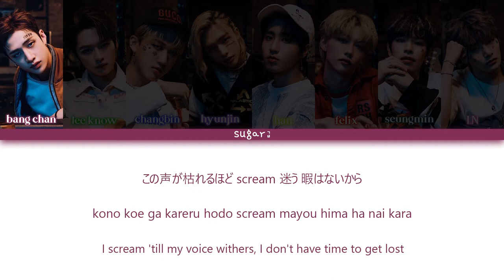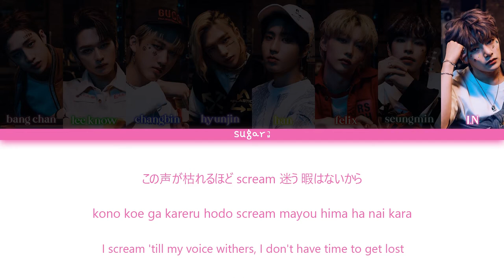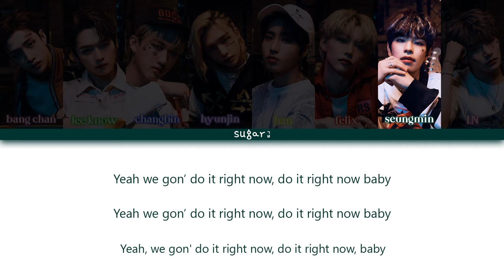Stray Kids (스트레이 키즈) - Back Door (Japanese Ver. ) Lyrics [Color Coded Lyrics Kan/Rom/Eng]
Song : Back Door (Japanese ver.)
Artist : Stray Kids (스트레이 키즈)
Album : Japanese Single TOP
Relase Date : 26 October 2020